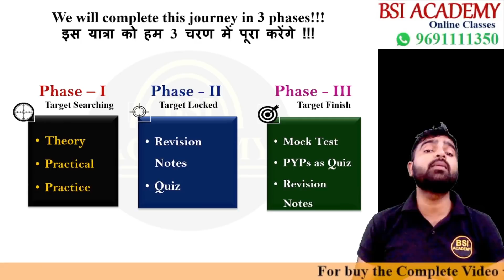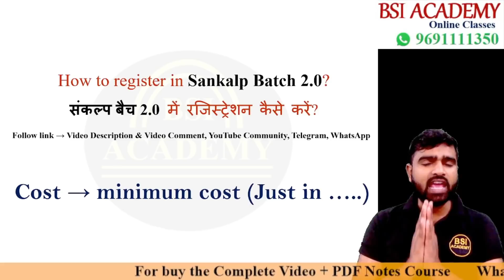60 Days Plan for CPCT March 2022 | Topper's Time Table | 60 दिनों में CPCT में 65+ Score कैसे करें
60 Days Plan for CPCT March 2022 | Topper's Time Table | 60 दिनों में CPCT में 65+ Score कैसे करें | CPCT Sankalp 2.0 Batch || CPCT March 2022 Special Batch || अब है आपकी बारी || Target CPCT March 2022 || CPCT 2022 Exam || Shailendra Sir

✦ To Register the Manzil Batch for Patwari, ASI LDC, SI Steno, MP High Court, Group 2 Sub-Group 4, Grade 3 & Others:

 Computer Class for:
➤ CPCT
➤ MPASI
➤ MPSI Steno
➤ MP High Court
➤ MP Patwari
➤ Sub Engineer
➤ UP SI
➤ UP ASI

✦ ASI | SI STENO का Complete Course Module के लिए नीचे दी गयी link पर click करें

✦ CPCT | ASI | SI STENO | Patwari Exam की Complete Free Classes के लिए नीचे दी गयी link पर click करें